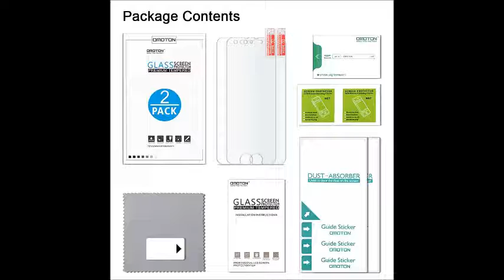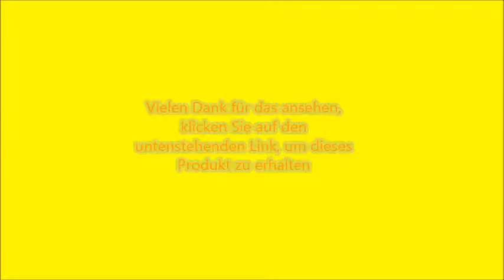2 Stück OMOTON Panzerglas Displayschutzfolie für iPhone 6s und iPhone 6, 9H Härte, Anti Kratzen, Ant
Speziell für iPhone 6s und iPhone 6 geeignet und die Hartglas Schutzfolie von OMOTON können Ihr Gerät so flexible wie Ihr originale Display funktionieren.
Die kompatible Displayschutzfolie schützt das iPhone 6s und iPhone 6 durch die Härte von 9H vor Kratern und mindert die Gefahr von Messer ,Schlüssel und andere harte Stoffe.
Einfach zu anbringen ohne Luftblasen und ohne Rückstande während der Entfernungen
99% HD mit Klarheit und Transparency
96% HD hydrophober und oleophober Display Beschichtung schützt vor Schweiß und Öl Rückstände von Fingerabdrücken.